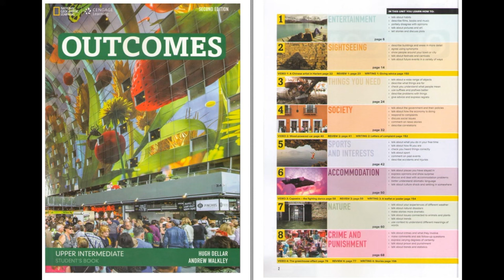Outcomes Upper intermediate 2 ed Student's Book CD1 / timecodes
1 - 0:19
2 - 2:13
3 - 3:13
4 - 4:27
5 - 6:24
6 - 7:07
7 - 9:55
8 - 10:57
Unit 2
9 - 12:52
10 - 14:26
11 - 17:17
12 - 20:30
13 - 21:01
review 1
14 - 21:49
Unit 3
15 - 22:48
16 - 23:39
17 - 24:54
18 - 25:50
19 - 27:53
Unit 4
20 - 30:48
21 - 32:55
22 - 35:34
23 - 38:02
24 - 38:57
Review 2
25 - 40:49
Unit 5
26 - 41:54
27 - 45:08
28 - 45:34
29 - 46:31
30 - 49:58
Unit 6
31 - 50:34
32 - 53:05
33 - 54:02
34 - 56:22
review 3
35 - 59:14
Unit 7
36 - 1:00:13
37 - 1:01:26
38 - 1:03:22
39 - 1:06:06
Unit 8
40 - 1:08:10
41 - 1:10:58
42 - 1:11:50
43 - 1:14:13
Unit 4
44 - 1:16:16
Unit 9
45 - 1:17:23
46 - 1:18:45
47 - 1:19:54
48 - 1:20:48
49 - 1:22:32
50 - 1:23:14
51 - 1:24:22
52 - 1:26:44
Unit 10
53 - 1:27:08
54 - 1:29:34
55 - 1:33:52
Review 5
56 - 1:35:01
57 - 1:35:42
58 - 1:37:22
59 - 1:38:28
60 - 1:39:39